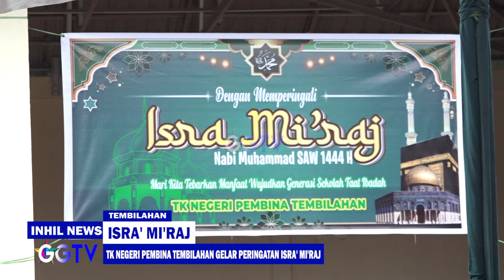INHIL NEWS - TK NEGERI PEMBINA TEMBILAHAN GELAR PERINGATAN ISRA' MI'RAJ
Program Acara : Inhil News
Lokasi : Tembilahan
Kameramen: Deny Arizal
Editor: Dimas Sudi Nugraha